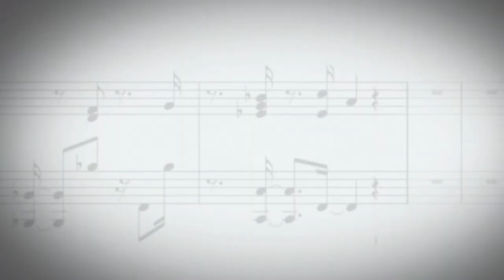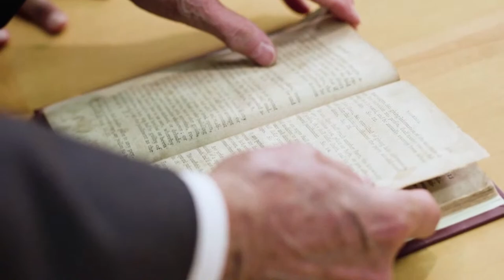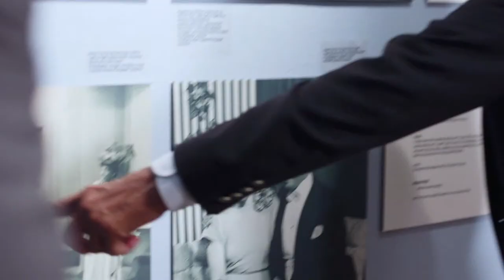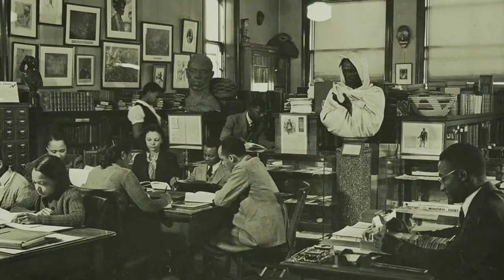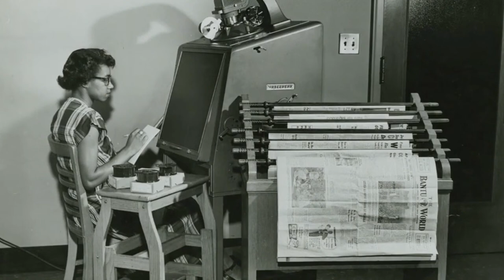Between the Lines: FLY by Mitchell S. Jackson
Today's NBA style and talents on the court have inspired conversations about their activities and activism off the court. Join Pulitzer Prize winning author, Mitchell S. Jackson as he discusses his latest book Fly: The Big Book of Basketball Fashion. He will be in conversation with Crystal McCrary McGuire, an award-winning filmmaker, television producer and Tammy Brook, CEO & Founder of FYI Brand Group.